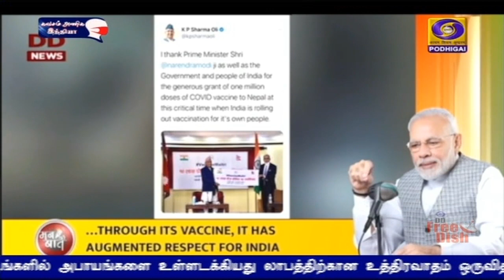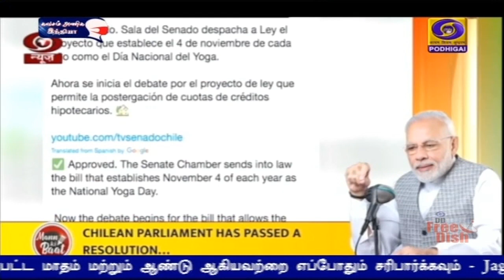மனதின் குரல் நிகழ்ச்சிPodhigaiTamilNews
அமெரிக்கா, பிரிட்டன் உள்ளிட்ட வளர்ந்த நாடுகளை காட்டிலும் இந்தியா கொரோனா தடுப்பூசி இயக்கத்தை அதிவேகமாக செயல்படுத்தி வருகிறது - மனதின் குரல் நிகழ்ச்சியில் பிரதமர் நரேந்திர மோதி பேச்சு.